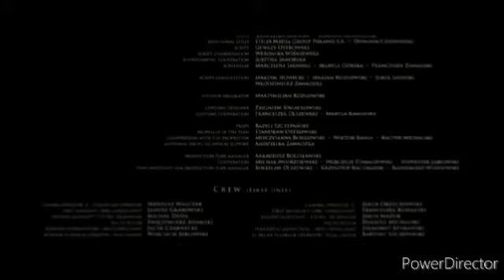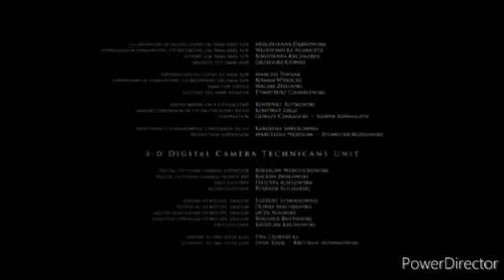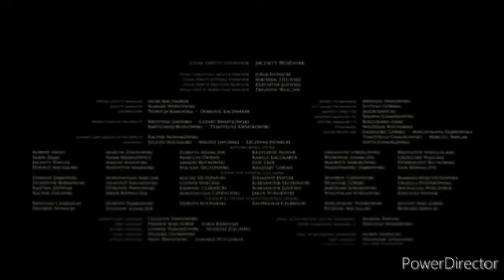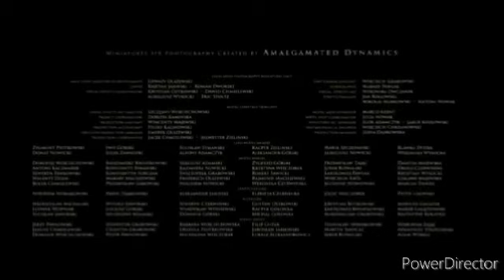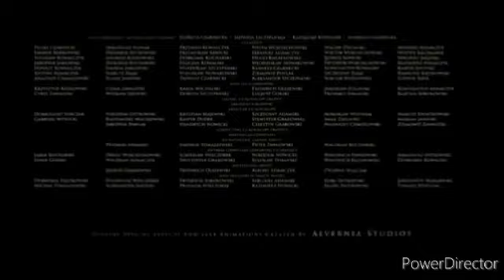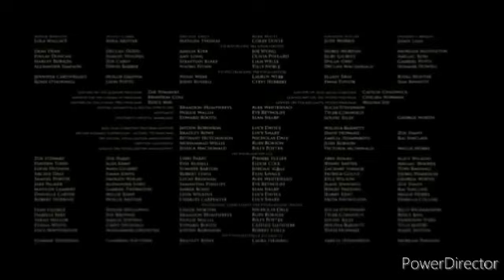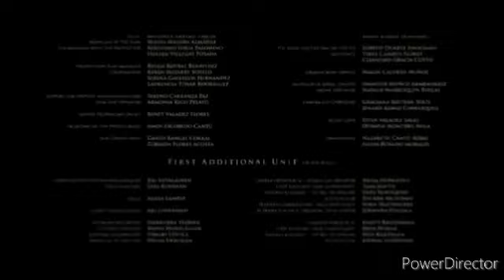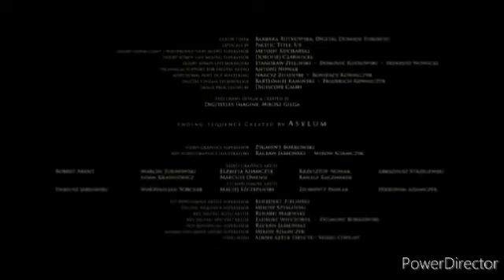FREATO - VERSION 3 | PUMPKIN'S CORNER